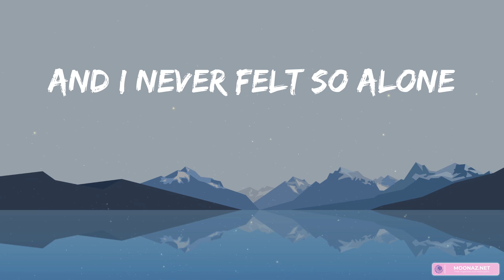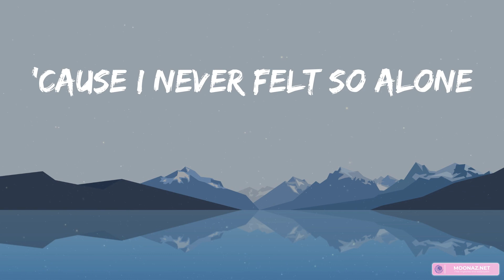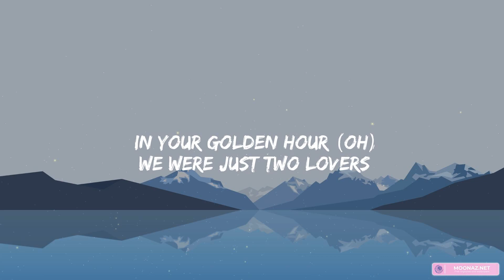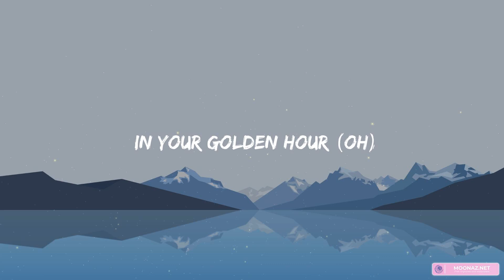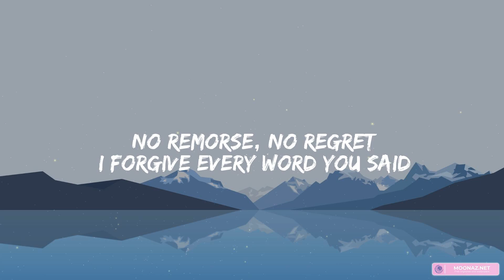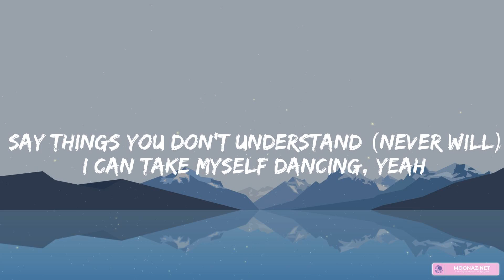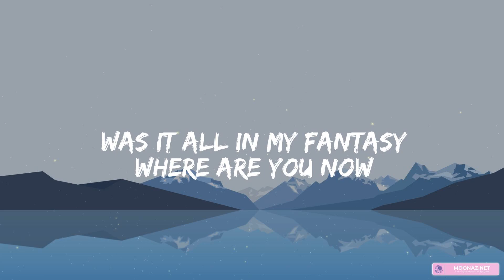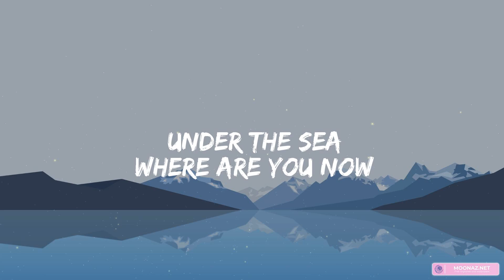Labrinth - Never Felt So Alone (Lyrics) | golden hour, Flowers, Faded,...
You and this never existed?
Hollow kiss, bottle liquor
You know this man ain't shit without you in the interior
I'm dying somewhere in the dark
And I think what if we weren't riding, dying together?
And I never felt so alone
Felt so alone, no, no (never felt so alone, alone)
Felt so alone, no, no
I thought you were my new best friend
'Cause I never felt so alone
I could never be more alone
Than when I ain't got you here